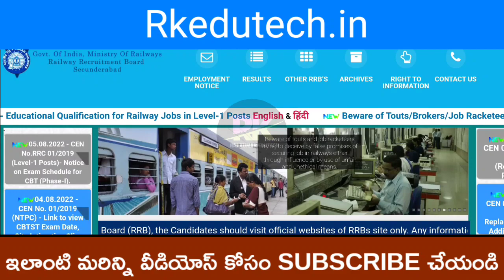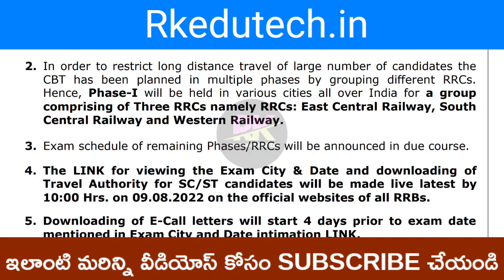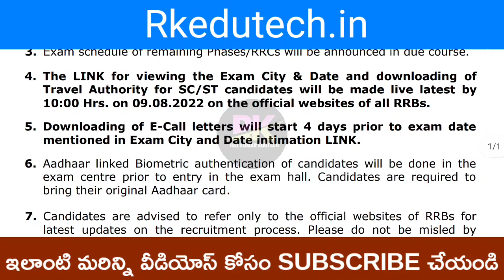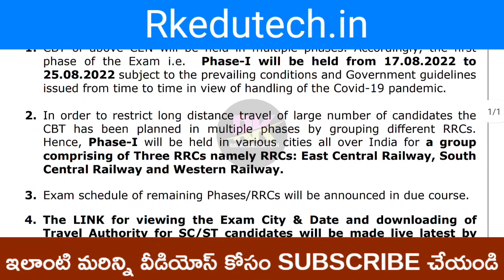RRB GROUP D EXAM DATES 2022 || RRB GROUP D HALLTICKETS DOWNLOAD